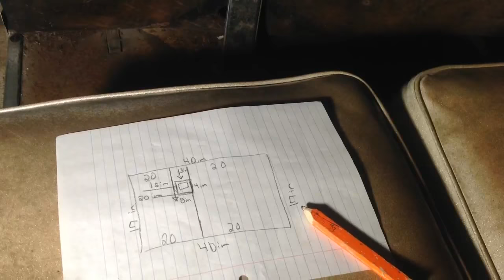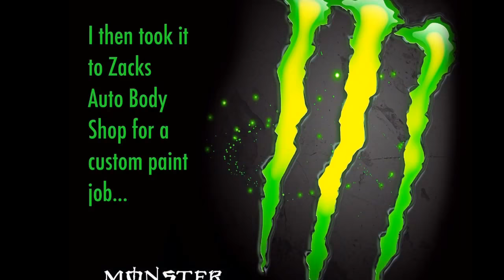1970 Melex Golfcart Restoration & Custom Paint Job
My dad and I decided to restore my 1970 Melex Golfcart. We did all of the rust repair ourselves, the sent it over to our local Zaks High-Tech Collision Center for paint. They did an EXCELLENT job on the green paint. Well I hope you guys enjoy the video. Watch out for more restoration videos in the future.